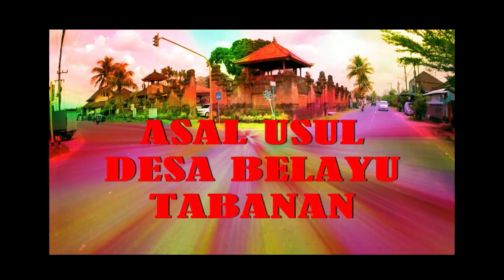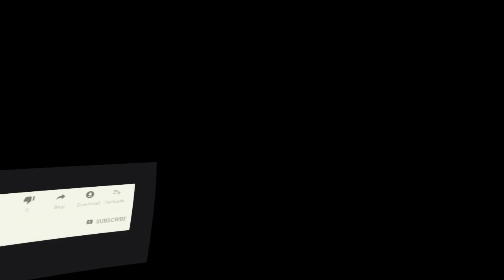Asal Mula Sri Kresna Kepakisan Menjadi Raja di Bali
Kanal Bali Jani ~ Setelah Singasari ditundukkan oleh Majapahit , pengangkatan raja Bali dilakukan oleh Raja Majapahit. Sri Paduka Maharaja Batara Mahaguru adalah raja pertama yang diangkat oleh Majapahit. Ia berkuasa dari tahun 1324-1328 M. Ia dinobatkan oleh Raja Majapahit bernama Jayanegara atau Kalagemet.

Setelah mangkat ia digantikan oleh putranya sendiri yaitu Sri Tarunajaya dengan gelar Sri Walajaya Kertaningrat. Ia memerintah sejak tahun 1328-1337 M. Setelah itu yang naik tahta adalah adiknya yang bernama Sri Astasura Ratna Bumi Banten yang memerintah sejak tahun 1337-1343 M. Ia juga dikenal sebagai  Tapa Ulung, Gaja Waktra atau Gajah Wahana.

Seperti namanya yang berarti raja yang berkuasa, sukses dan dimuliakan, Sri Astasura Rata Bumi Banten tidak mau kalah wibawa. Ia bahkan menyatakan tidak bersedia dikuasai oleh Majapahit meskipun ia keturunan Majapahit. Karena itu ia dijuluki Raja Bedahulu. “Beda” berarti berbeda dan “hulu” berarti atasan. Tegasnya, ia ingin melepaskan Bali dari kekuasaan Majapahit.

Sikap dan perilakunya itu didengar oleh Raja Majapahit. Karena itu, penguasa Majapahit Tribuana Tunggadewi sangat marah. Ia lalu mengerahkan pasukan untuk menyerang Bali di bawah pimpinan Gajah Mada. Dalam pertempuran itu, putra raja Bali yang bernama Pengeran Madatama tewas. Tewasnya yang sang putra disebutkan sebagai penyebab wafatnya Sri Astasura Ratna Bumi Banten.

Setelah peristiwa itu, terjadi kekosongan di tampuk pemerintahan Bali. Untuk mengisi kekosongan itu, lalu ditunjuk I Gusti Agung Pasek Gelgel sebagai pemegang pucuk pimpinan sementara kerajaan Bali. Ia memerintah sejak 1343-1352 M.

Karena situasi tidak kunjung stabil, di mana orang-orang Bali Aga masih melakukan perlawanan, di samping karena kurang dindahkannya kepemipinan I Gusti Agung Pasek Gelgel oleh para Arya dari Majapahit, diutuslah beberapa orang guna menghadap Raja Majapahit dan Patih Gajah Mada, agar di Bali dapat ditempatkan seorang raja yang berasal dari Majapahit.

Demikianlah, pada tahun 1352 M Patih Gajah Mada dan Raja Majapahit akhirnya menetapkan seorang raja untuk kerajaan Bali, yakni Sri Aji Kresna Kepakisan atau Dalem Ketut Kresna Kepakisan, yang adalah putra bungsu Danghyang Soma Kepakisan.